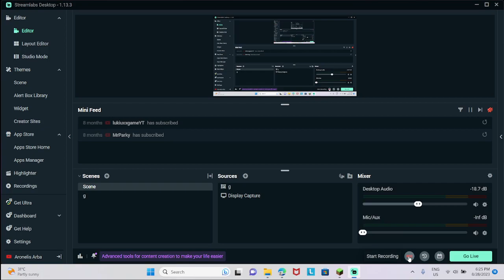ez 360kudikis susas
ezz